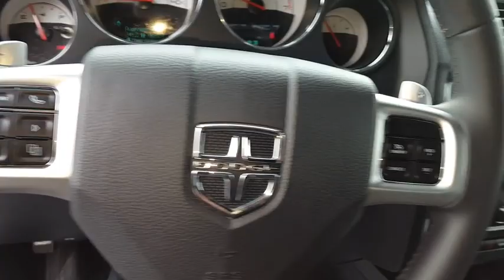2014 Dodge Challenger Ventura, Oxnard, San Fernando Valley, Santa Barbara, Simi Valley, CA 58305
2014 Dodge Challenger

Crown Dodge
6300 King Drive